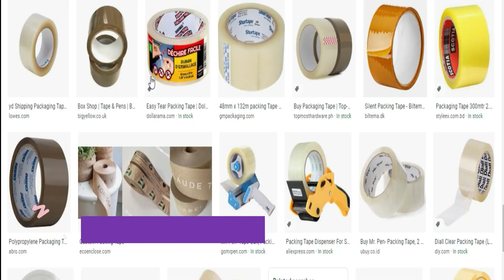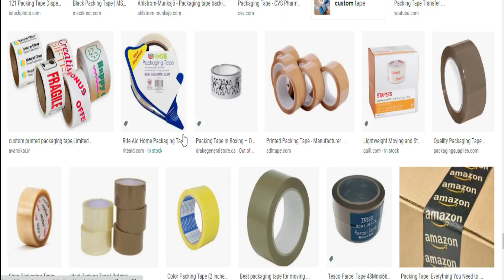Mini Cello Tape machine business/Mini BOPP Tape Slitter Machine Manufacturer/Adhesive Tape Slitting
For_Buy
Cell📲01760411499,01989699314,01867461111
🆕Product Specification
Production Capacity 25 box / day
Power Consumption 1 HP
Motor Type AC & DC
Speed 100 mpm
Slitting Size 12-72 mm
Machine Type Turret type
১.তারকাটা বা প্যেরেক তৈরি কাঁচামাল
২.মোম তিরি ডাইস ও কাঁচামাল
৩.মিনি লেদ মেশিন
৪.লেজের মেসিন
৫.স্ক্রিন প্রিন্ট মেসিন ও কেমিকেল
৬. DTG printer বা ডিজিটাল টি শার্ট প্রিন্ট মেসিন
৭.মোবাইল প্রটেক্টর গ্লাস তৈরি মেসিন ও লেজার
৮.ইট ও ব্লক তৈরি মেসিন
৯.প্রিন্টার
১০.সাবলিমিশন মগ,কাপ,ক্যাপ,প্লেট,ক্রেচ,টাইলস,টি-শার্ট প্রিন্ট
১১.পেপার কার্টুন তৈরি মেশিন ইত্যাদি
১২। ইট তৈরি করা মেসিন
১৩। কস টেপ তৈরি করা মেসিন
১৪। ইলেকট্রিক তেপ তৈরি মেসিন
১৫। মুড়ি তৈরি মেসিন
১৬। সাবান তৈরি মেসিন
১৭। স্যারজিক্যাল মাস্ক তৈরি মেসিন
১৮। এন ৯৫ মাস্ক তরি মেসিন
১৯। ডিজিটাল প্রিন্ট মেসিন
২০। টি শার্ট প্রিন্ট
২১। স্ক্রিন প্রিন্ট প্যাকেজ

ফেস্টুন_ব্যনারট্যাগ_লেবেল